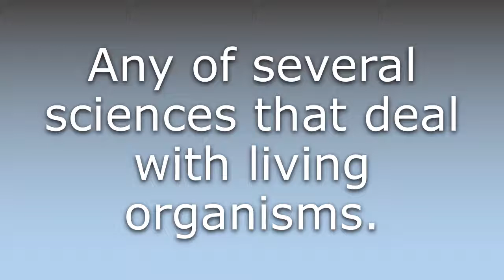What does Bioscience mean?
What does Bioscience mean in English? Learn the meaning of Bioscience.